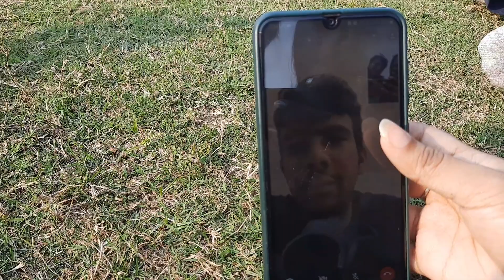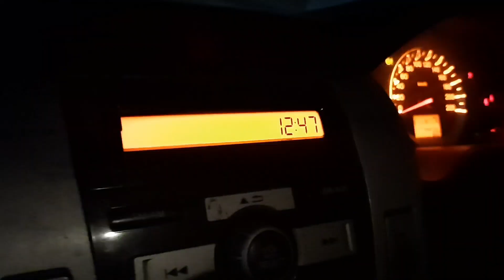How we spent our anniversary day..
Sharing with you guys how we spent the entire day on our anniversary which incidentally falls on Valentines day.